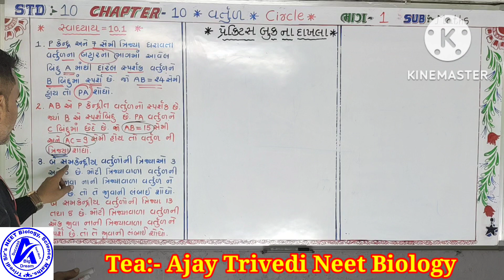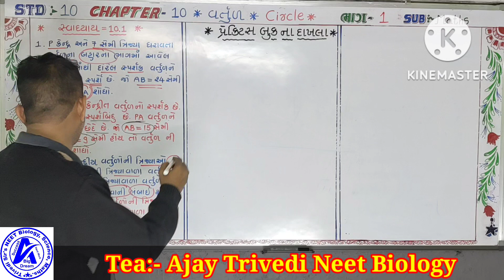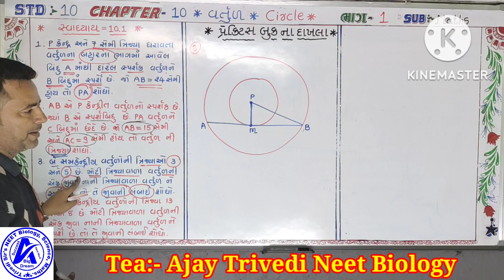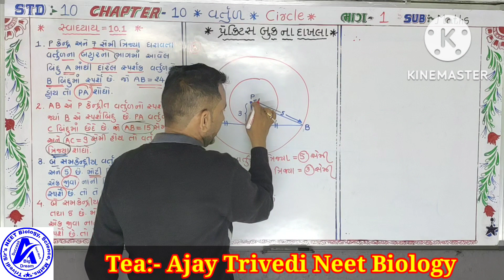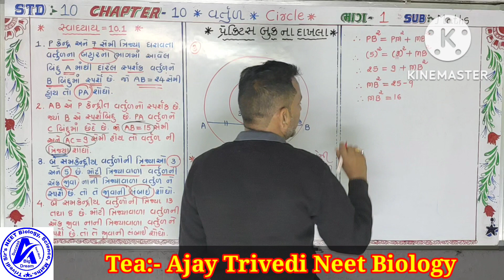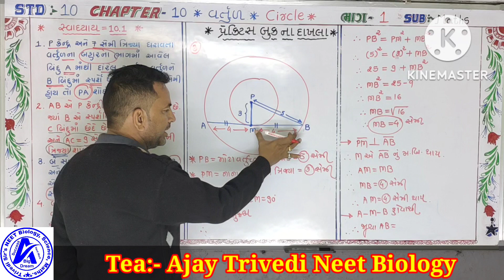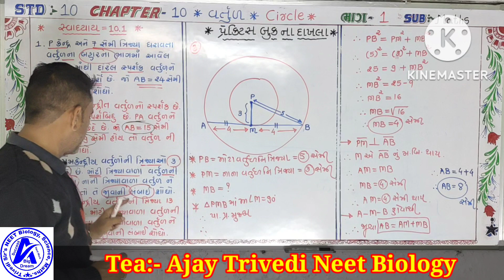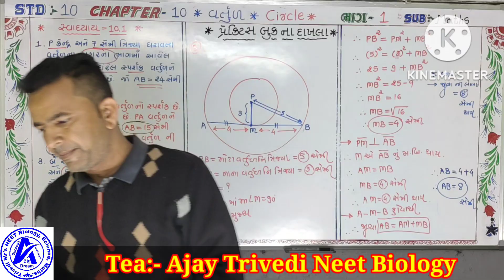Std 10 Maths ch 10 (વર્તુળ)🅸︎🅼︎🅿︎ 🆂︎🆄︎🅼︎🆂︎ of practice book for board exam,,, 📚📚📚